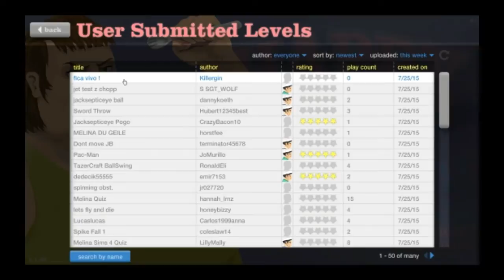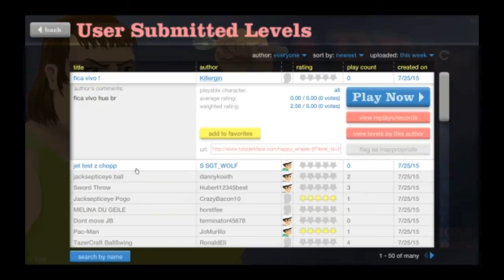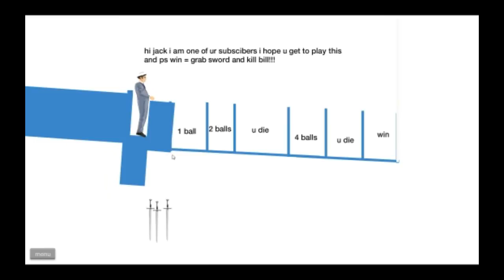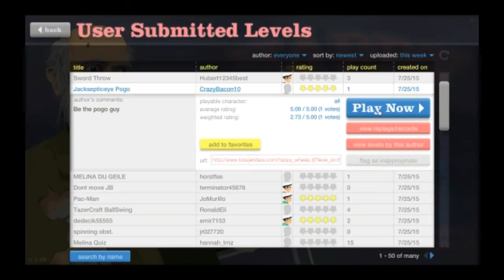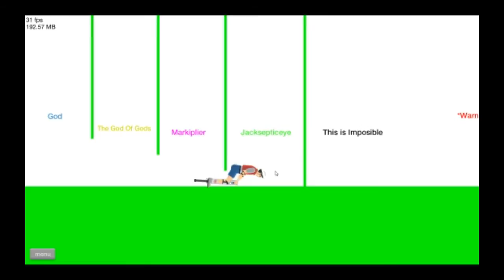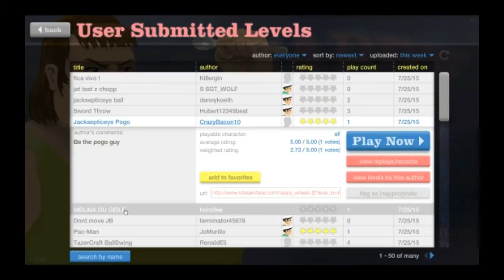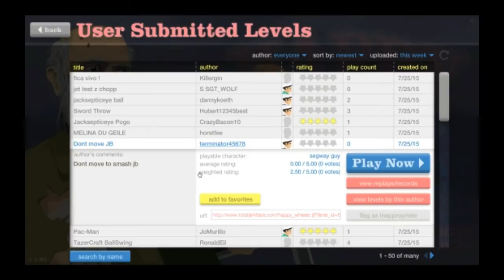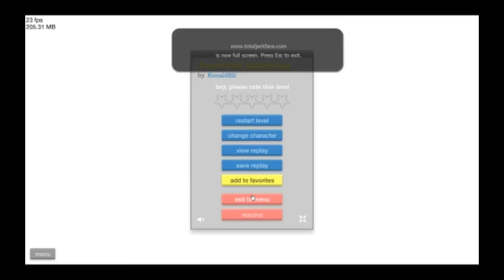PACK-MAN IMPOSSIBLE! HAPPYWHEELS